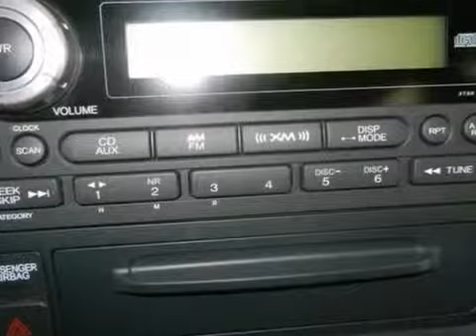2008 Honda Ridgeline N30024B in Greenville SC Easley, SC - SOLD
If you are looking for real value on a great used car, Breakaway Honda invites you to call and make an appointment to view this 2008 Honda Ridgeline, stock# N30024B. We are conveniently located near Greenville SC Easley, SC and known for our great selection, reliability and quality. Call to take a look at this 2008 Honda Ridgeline today.

Breakaway Honda
330 Woodruff Rd
Greenville SC Easley SC, 29607

Thank you for allowing Breakaway Honda to be included in your Automotive Sales and/or Service considerations. If you&#39;re already a Breakaway Honda Greenville, SC valued customers, you are aware of our desire and ability to serve your automotive needs and if you are shopping for an automotive sales or service provider, we welcome the opportunity to demonstrate our commitment to your satisfaction.